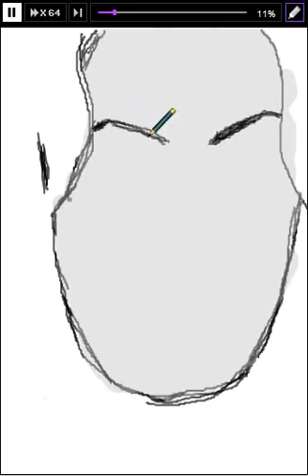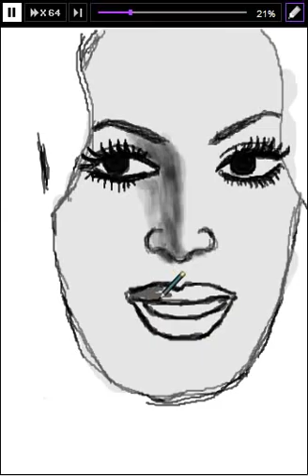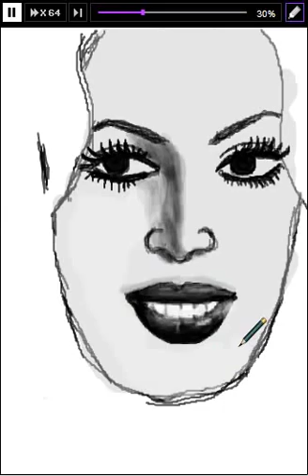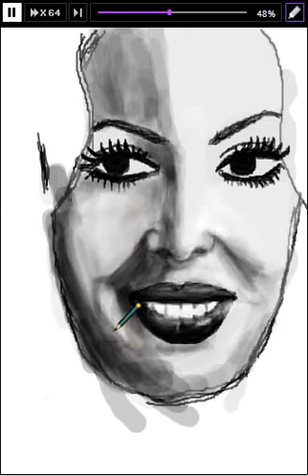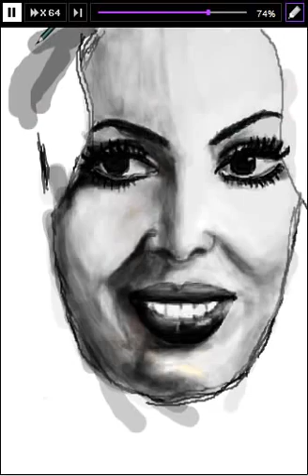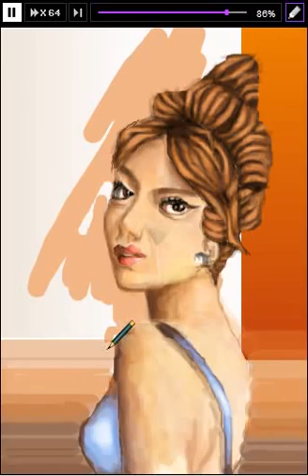roiworld drawing Long Tee Looks Turkish Movie's Queen : Turkan Soray